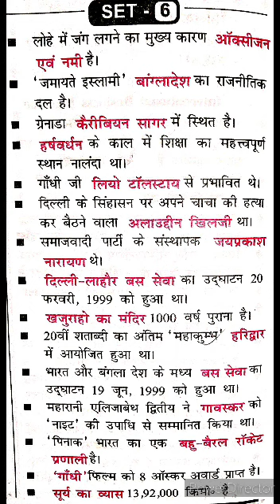4 February 2024